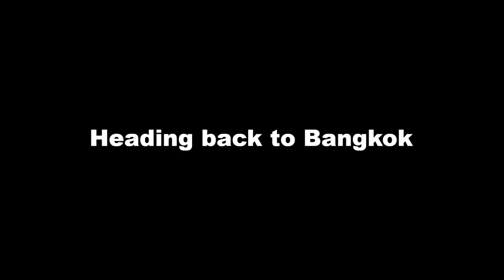Bang Krachao - Samut Prakan, Thailand ᴴᴰ ● บางกระเจ้า⎮Thailand Travel Vlog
► Join my 1-day trip appetizer of Bangkok's hidden jungle oasis, Bang Krachao, AKA "Bangkoks green lung". It's located in the Samut Prakan province, a 45 minutes drive out of central Bangkok.

It offers lots of hiking & biking trails, as well as a small floating market, eateries & cafe's, including "The Ozone Cafe" (also featured in this video). It's a great place to "go green", and spend a relaxing time away from the urban jungle of central Bangkok. - Enjoy the views!